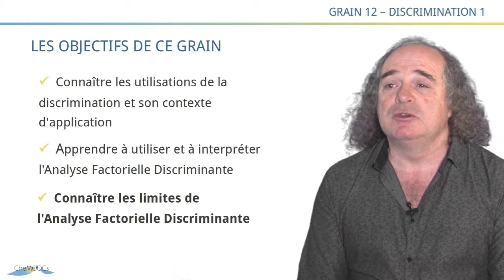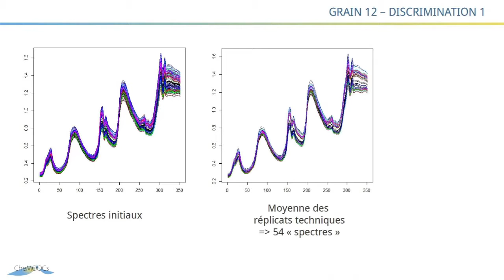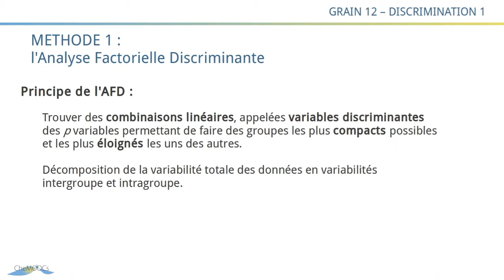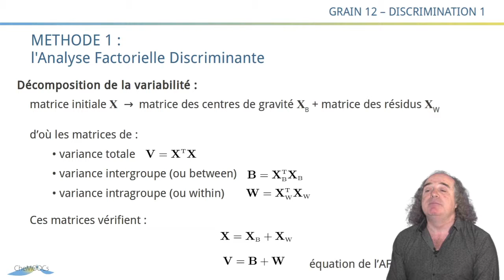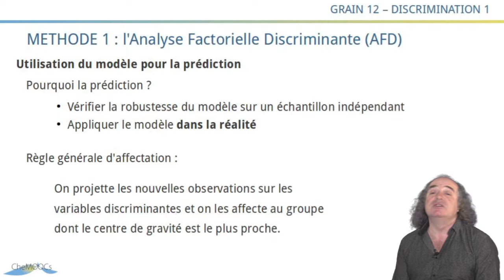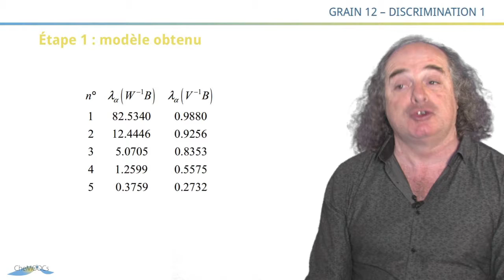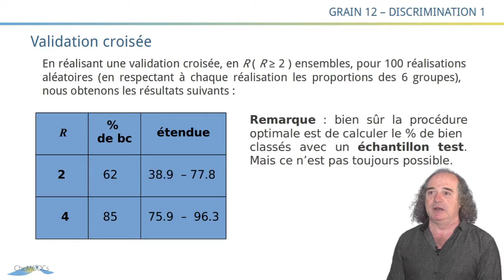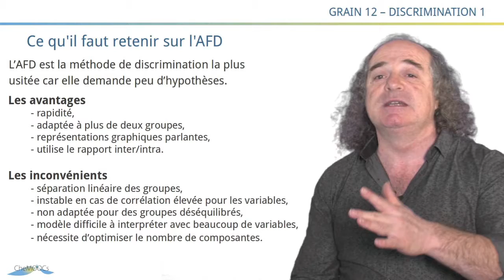CheMoocs : Grain12 - Discrimination1